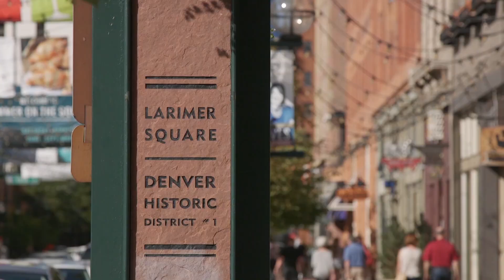Denver, Colorado: hiking, passeios de caiaque, jantares e Red Rocks Park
Denver, Colorado tem atividades incríveis para quem ama a natureza, como hiking, passeios de caiaque, ciclismo e exploração do Red Rocks Park (Parque das Rochas Vermelhas).

Conecte com a gente nas mídias sociais.

Bem-vindo ao canal oficial do turismo nos EUA. Nosso objetivo é inspirar as pessoas ao redor do mundo a explorarem todas as incríveis opções de viagem nos EUA. Assista aos nossos vídeos e descubra os Estados Unidos como nunca antes.